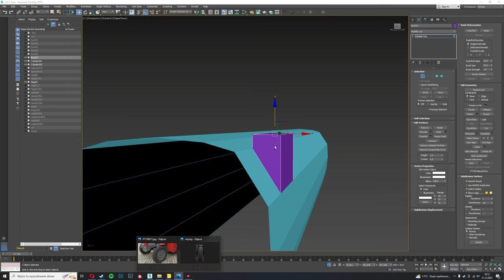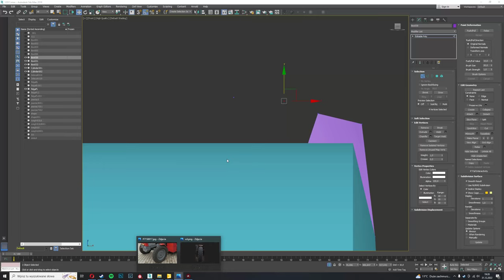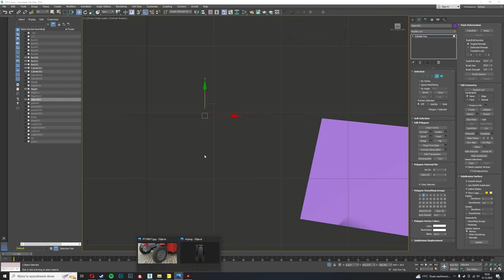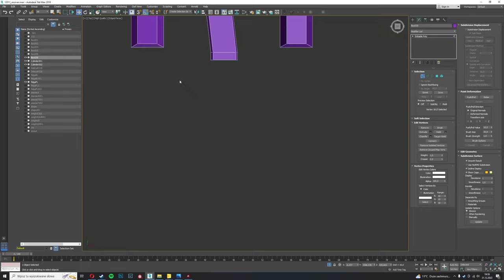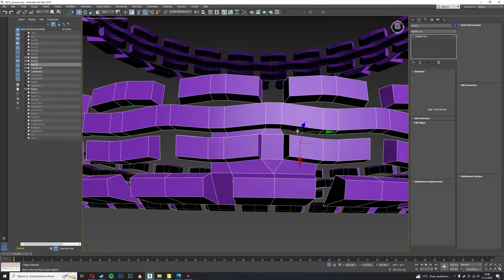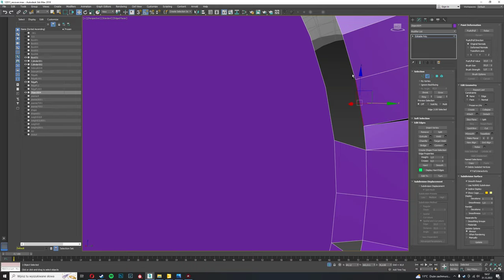Front tire - Zetor 12011 | 3ds Max FS22